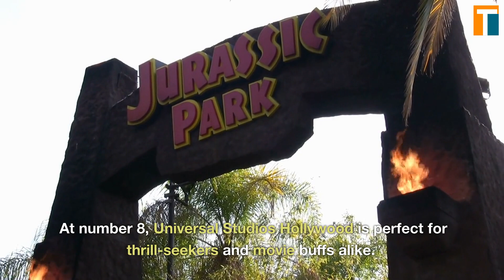Top 10 Places to Visit in Los Angeles!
Top 10 Places to Visit in Los Angeles (Plus Bonus Spots!) 🌴🎥🌟

Discover the best of the City of Angels with our guide to the top 10 must-visit places in Los Angeles, plus 3 bonus spots you won't want to miss! From iconic landmarks to hidden gems, this video will help you make the most of your time in this glamorous and diverse city.

In this video, we'll explore:

Griffith Observatory
The Getty Center
Santa Monica Pier
Venice Beach
Rodeo Drive
Los Angeles County Museum of Art (LACMA)
Runyon Canyon Park
The Hollywood Sign

*Bonus Spots:
The Grove and Americana at Brand
Melrose Avenue
UCLA Campus

Whether you're a first-time visitor or a seasoned traveler, there's always something new and exciting to experience in Los Angeles.